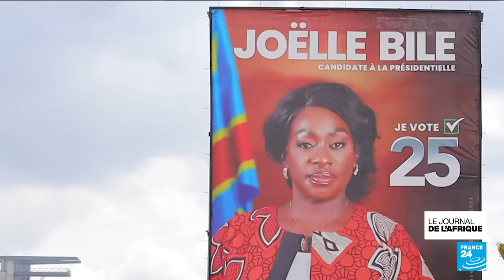Présidentielles en RD Congo : mobilisation avec les "parlements-debout" • FRANCE 24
En RD Congo, compte à rebours pour les élections générales. A Kinshasa, la capitale, les militants des partis politiques tentent également de mobiliser les foules pour le jour du vote annoncé le 20 décembre. Une mobilisation qui passe par les "parlements-debout" : des rassemblements populaires. C'est une véritable institution dans la capitale où l’on débat de l’actualité politique du pays et où l’on martèle les slogans de campagne.